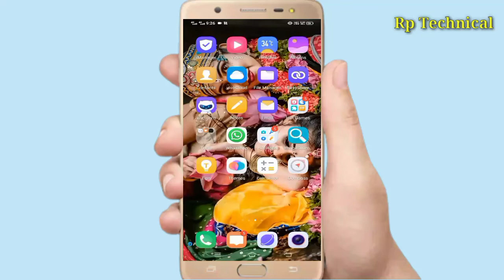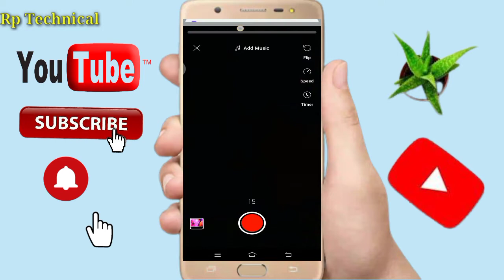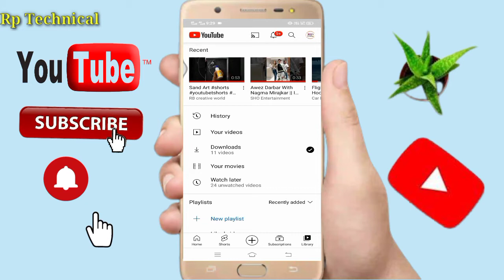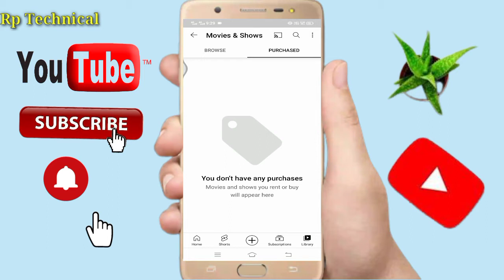Secrets Features Of YouTube App On Android You Should Know 2021 | YouTube New Update Features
नमस्कार दोस्तों ,
स्वागत है आपका हमारे चैनल  RP Technical  मे

 इस चैनल पर आपको नई नई तकनीक के बारे में हिंदी में टिप्स & ट्रिक्स की विडियो देखने को मिलेगी , जिनसे आप नई नई तकनीक सीख सकते है , दोस्तों अगर आपके पास किसी भी तरह का कोई सवाल है या किसी भी बारे में आप जानना चाहते है तो आप मुझे कमेन्ट कर सकते है |